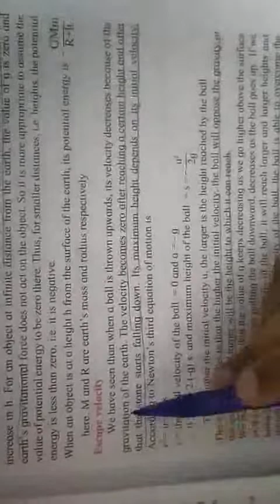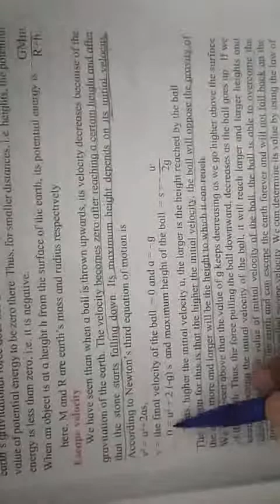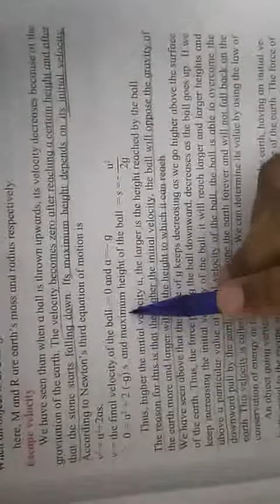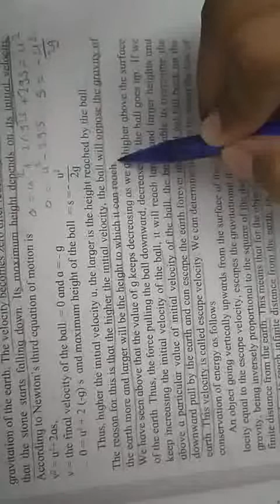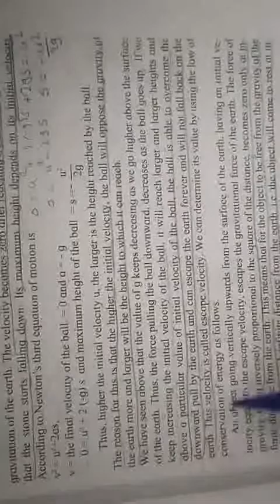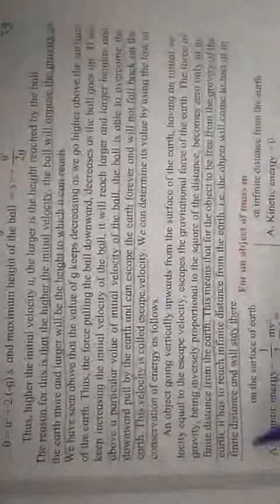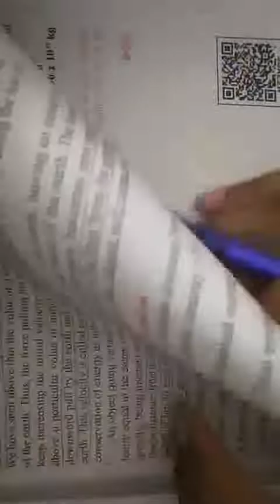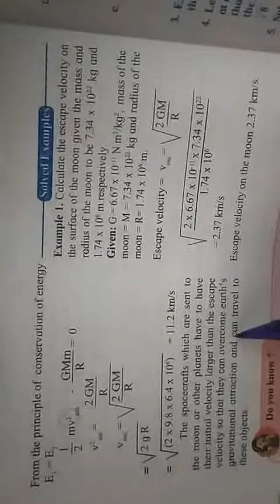escape velocity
sci